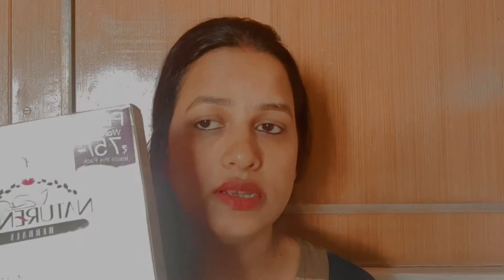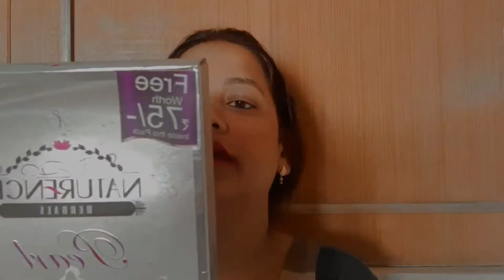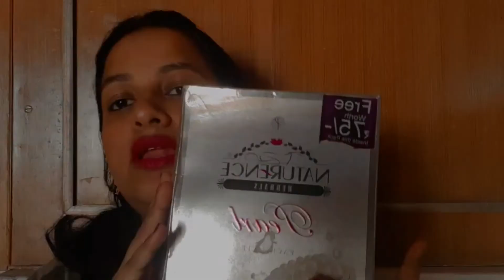facial only 52 rupee's| beauty parler course free online| beauticial course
facial kit review